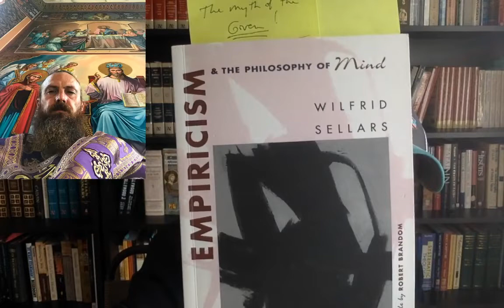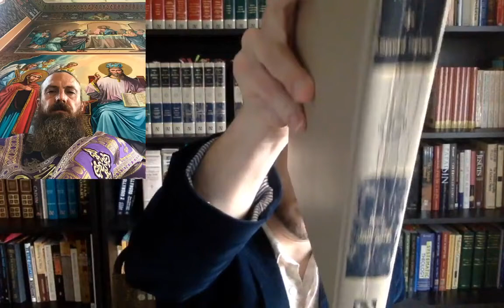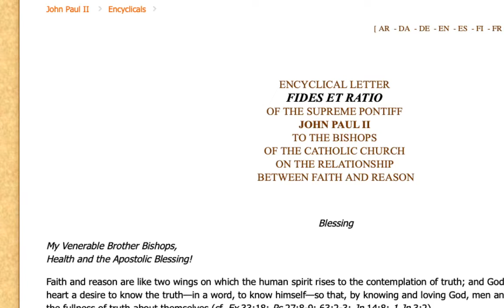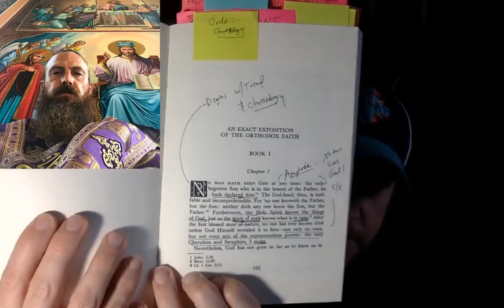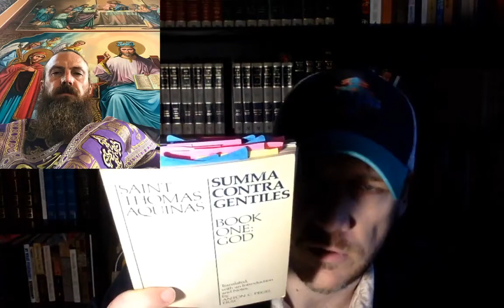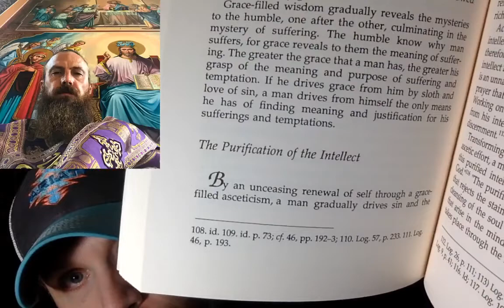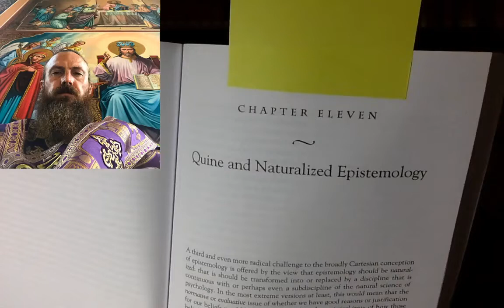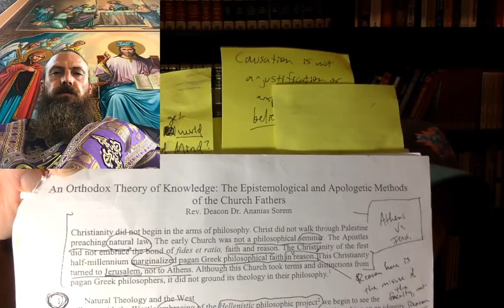Death of Reason Natural Theology in Rome & Orthodoxy Fr Dcn Dr Aanias Jay Dyer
Today Jay Dyer and I cover topics on epistemology and theology, contrasting Natural Theology in Rome with the Orthodox notion of Natural Theology (Natural Revelation). We will cover my recent paper critiquing the West's Natural Theological projects, as well as the epistemology of classical foundationalism.